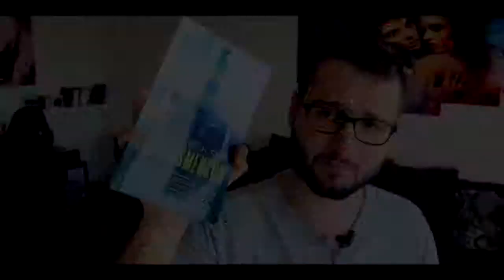Du willst erfolgreich werden? Dann tue das was andere erfolgreiche Menschen auch tun!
Lerne aus den Misserfolgen der erfolgreichsten Menschen dieser Welt:

Hier geht's zum E-Book/Taschenbuch:
►► "Erfolgreich sein: Erfolgsmensch - Lerne von den erfolgreichsten Menschen dieser Welt":

Bist du unzufrieden und unglücklich mit deinem Leben? Möchtest du endlich ein erfolgreiches und erfülltes Leben führen, weißt aber nicht genau wie? Viele Menschen fühlen sich genauso wie du, und das ist kein Zufall.

Sätze wie „Ich gehe lieber kein Risiko ein“ und „Lieber auf Nummer sicher gehen“ dominieren eines Tages dein Leben. Du zweifelst an deinen Fähigkeiten oder schlimmer noch, kennst deine Fähigkeiten nicht einmal, weil du deine Leidenschaft im Leben noch nicht gefunden hast. Oder sie, was noch schlimmer ist, inzwischen verloren hast und auch aufgeben hast, sie weiter zu verfolgen.

All das wird dieses Buch bereinigen. Ich will dich mitnehmen auf eine Reise, die dein volles Potenzial entfalten wird und dir aufzeigt, wie du selbst ein Erfolgsmensch werden kannst. Egal in welchem Lebensbereich du momentan mit Problemen zu kämpfen hast. Die folgenden 39 Geschichten von einigen der erfolgreichsten Menschen dieser Welt werden dir zeigen, dass all die Hindernisse, die auf dem Weg zu einem erfolgreichen und glücklichen Leben aufkommen können, allesamt von dir überwunden werden können.

Lerne von Größen wie:
Thomas Edison, Stefan James, Michael Jordan, Walt Disney, Dustin Hoffman, Frances McDormand, Robert Kiyosaki, Steve Jobs, Warren Buffet, Bill Gates, Oprah Winfrey, Lars Hinrichs, Richard Branson, Travis Kalanick, Wolfgang Amadeus Mozart, Stephen King, Galileo Galilei, Anthony Robbins, Cristiano Ronaldo, Edith Piaf, Stephen Hawking, Ludwig van Beethoven, Coco Chanel, David Bowie, Maya Angelou, Frank Thelen, Sylvester Stallone, Ellen DeGeneres, Sixto Rodriguez, Mark Zuckerberg, J.K. Rowling, Anna Wintour, Elon Musk, Owen Cook, Nathanael Draht, Sophia Amoruso, Marlene Dietrich, Marie Curie, und Amanda Hocking.

Du wirst in inspirierende und motivierende Geschichten eintauchen, die deinen Horizont erweitern und dir aufzeigen werden, dass du die einzige Person auf Erden bist, die den Schlüssel zu deinem Glück in den Händen hält.

SICHERE dir jetzt mein GRATIS E-Book "Der Online Business Crashkurs für Anfänger"+ 14-tägige Überraschung: